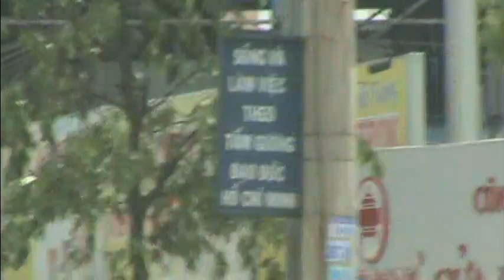How looks like Hochiminh in 2009? Vietnam Hochiminh tour - on the road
I was visiting my uncle with two aunts in 2009.
Now it is so valuable memory.
This video shows Hochiminh City in 2009.

2009년, 이모 두 분과 함께 베트남 호치민시에 계시는 이모부를 방문하였었던 기억이 있어서 영상을 공유하여 봅니다.
2009년도 호치민시의 모습을 보시고자 하시는 분들에게는 귀중한 자료가 될 듯 합니다.